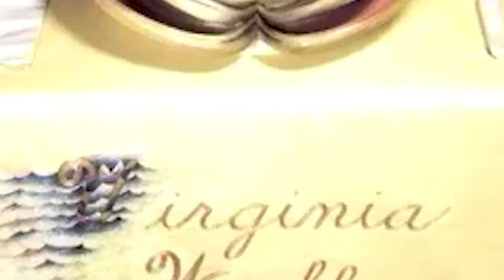Judy Chicago - The dinner party | storia dell'arte in pillole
La storia dell'arte in pillole è un viaggio di Artesplorando. Qui vi parlerò di The dinner party di Judy Chicago ▼▼CONTINUA SOTTO▼▼

Per gran parte della storia, le artiste donne sono state considerate delle dilettanti e hanno goduto di uno status inferiore rispetto agli uomini, poiché il perseguimento di una carriera è stato a lungo considerato incompatibile con l’essere femmina. Sebbene siano esistiti casi di donne che sono state in grado di superare tali pregiudizi e di guadagnarsi da vivere come artiste, il mondo dell’arte è stato ed è tuttora dominato e definito da uomini.
Dinner Party di Judy Chicago è un’icona dell’arte femminista che celebra la posizione della donna nella civiltà occidentale. L’opera è composta da un enorme tavolo triangolare, una forma che rappresenta l’uguaglianza, sul quale sono apparecchiati trentanove posti, ognuno con un piatto di ceramica dal design unico e un telo ricamato. I posti sono tredici su ogni lato e rappresentano tutti un’importante figura femminile della mitologia o della storia, e la disposizione è un chiaro riferimento all’Ultima cena di Leonardo da Vinci, che raffigura Cristo e i dodici apostoli (uomini).

LETTURE CONSIGLIATE
➡ Judy Chicago: A Retrospective